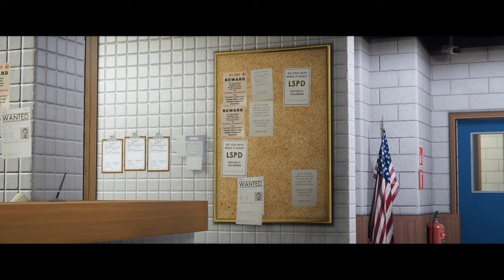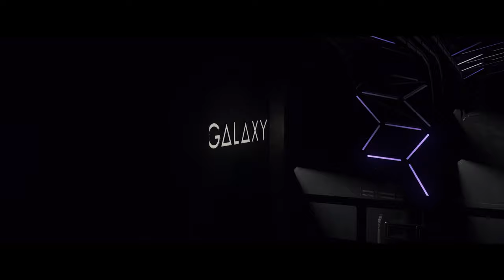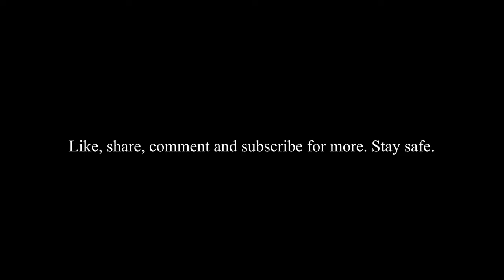DEADEYE: BLOOD MONEY- GTA 5 Rockstar editor film [4K]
Hope you guys enjoyed the film, I don’t get any monetary gain from these films, it’s all just a passion project so any support is just appreciated, if you want more than subscribe, like, share etc, u know the deal. Knowing people like the films too always helps me keep going.